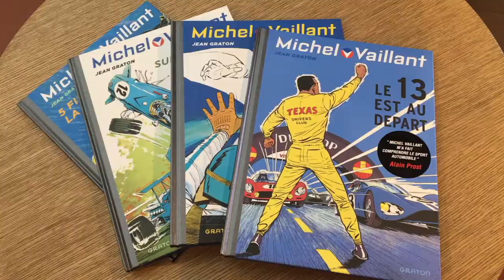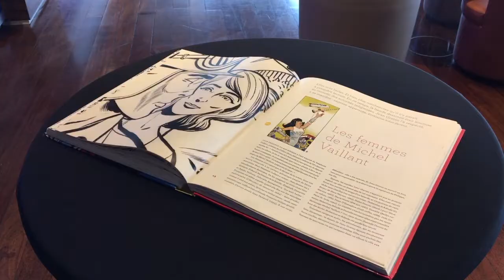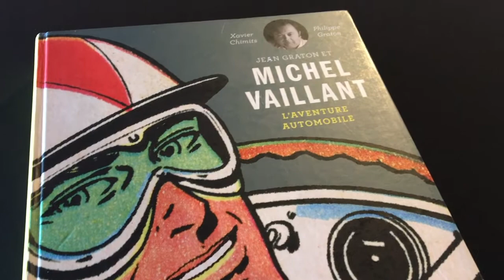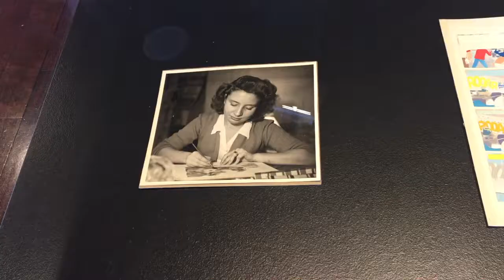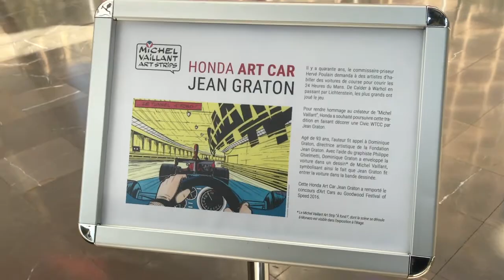Monaco rend hommage à Michel Vaillant, et vice-versa...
A travers une exposition inédite combinant planches historiques et art strips modernes, le Grimaldi Forum fait revivre à travers une exposition le mythe du coureur automobile Michel Vaillant sur les circuits monégasques (rallye et grand prix). A voir jusqu'au 9 mai (entrée libre)